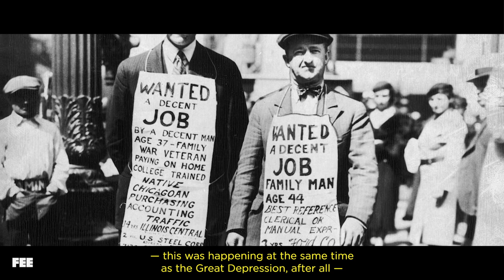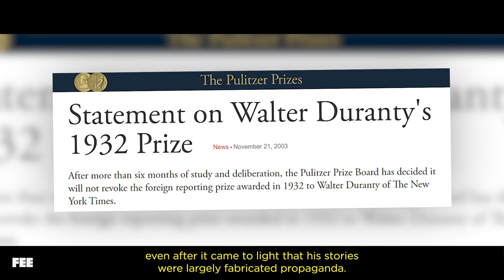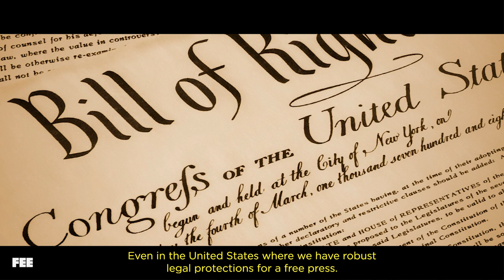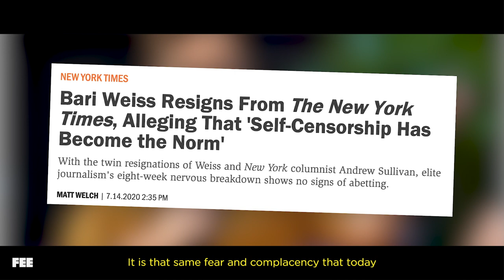The Holocaust The New York Times Ignored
Between 1932 and 1933, the Soviet Union deliberately starved to death somewhere between 7 and 10 million people, mostly Ukrainians, in an act of genocide known as the Holodomor. But almost no one outside of the Soviet Union knew about this holocaust for decades. The film “Mr. Jones” directed by Agnieszka Holland and starring James Norton and Peter Sarsgaard shows us why.

The film is based on the true story of freelance Welsh reporter Gareth Jones. In the midst of the Great Depression and the global economic turmoil that came with it, Jones is concerned about the situation in Germany where Hitler has just risen to power. He’s convinced that the Nazis are a threat to the rest of Europe. But given the economic realities of the times, there’s no way Britain could afford another war. The only solution Jones sees to the imminent threat of Hitler and the Nazis is an alliance with Stalin and the Soviet Union who are, according to all the news reports, not simply weathering the crisis, but actually flourishing.

Jones arranges a trip to Moscow with the intention of interviewing Stalin and assessing the Soviets’ ability to hold off a hostile Germany, but when he gets there, he discovers a new mystery. Things aren’t quite right in Moscow. Surveillance, dodging questions, travel restrictions, questionable arrests, suspicious deaths. And hushed whispers by foreign reporters of “something big” happening in Ukraine.

Jones manages to get some unsupervised time in Ukraine—an area that was supposed to be the Black Earth Region, the breadbasket of Europe—and finds horrific conditions. The people there are starving. The grain they’re forced to grow on the newly-collectivized farms is confiscated, along with everything else edible. The people are resorting to eating tree bark and even cannibalism.

This is what the reporters in Moscow were whispering about. This is what New York Times Bureau Chief (and Pulitzer Prize winner) Walter Duranty attempted to distract him from in Moscow. And when Jones finally makes it back home and begins to speak and write about what he saw in Ukraine, it’s what Duranty and the rest of the foreign press corps in Moscow promptly discredit through The New York Times and their home newspapers despite knowing that Jones is telling the truth.

The Communist Party, led by Stalin, managed to cover up millions of deaths -- a true holocaust -- through a combination of censorship, intimidation, and the willful complicity of people like Walter Duranty and The New York Times. Although the press largely ignored the Holodomor nearly a century ago, Mr. Jones offers serious lessons that force us to reflect on the state of journalism in 2020.

--Regarding Mr. Jones--